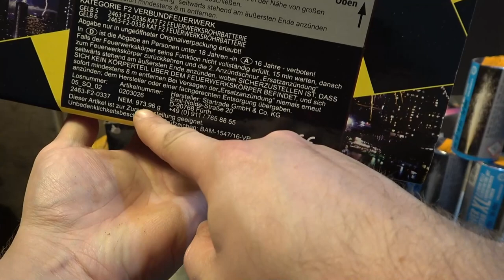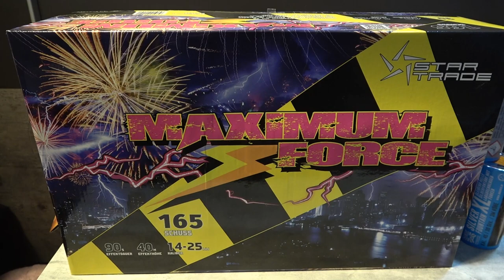Startrade Maximum Force Verbund Für Kleines Geld 0 Uhr